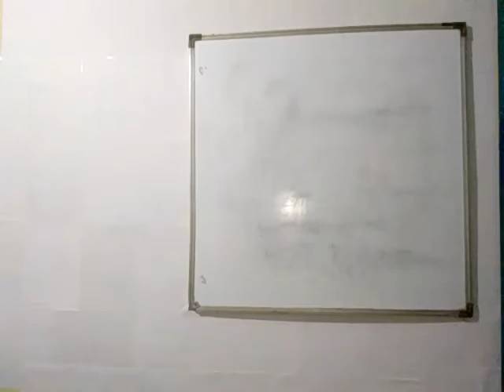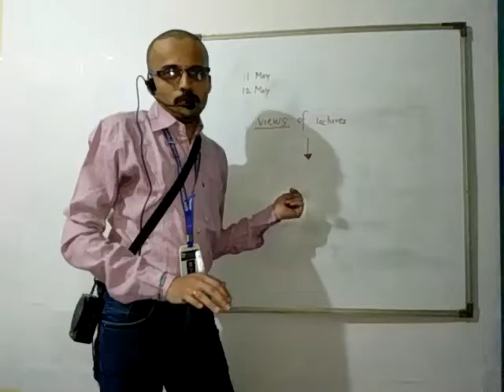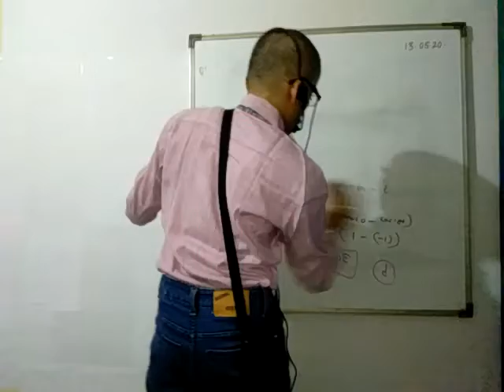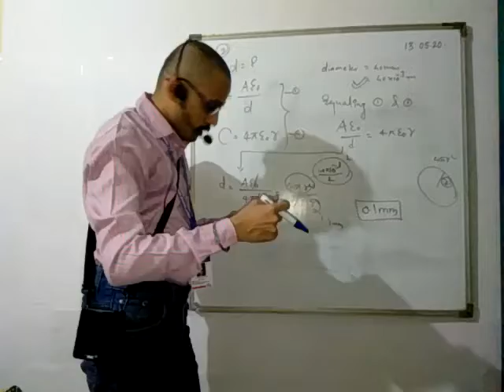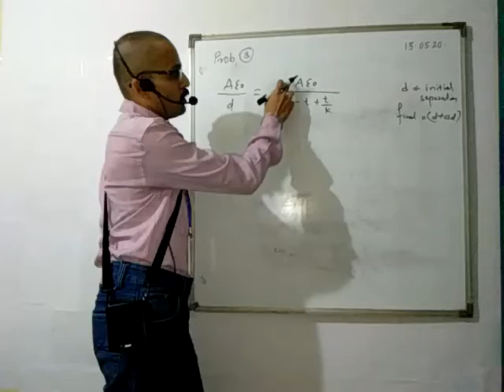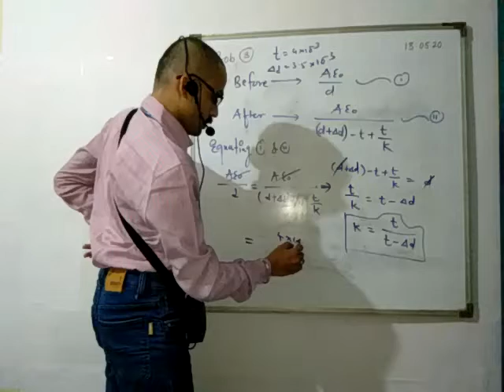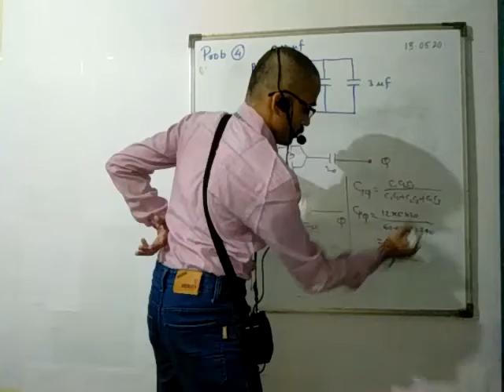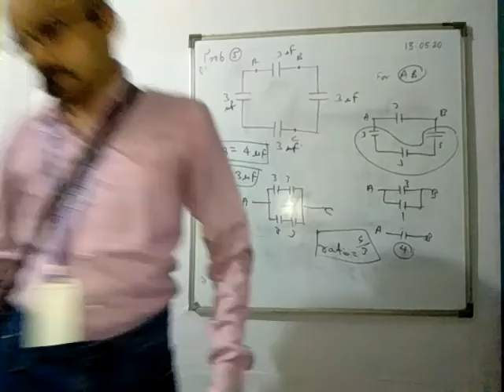XII A2 PHY LECT 1